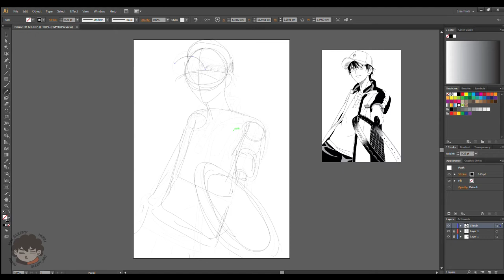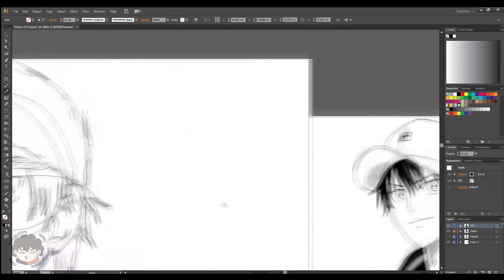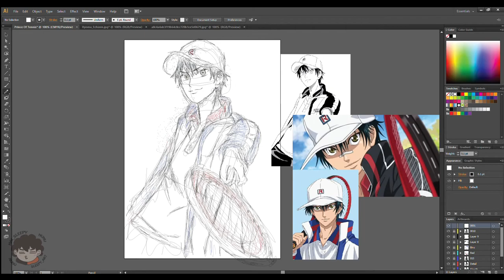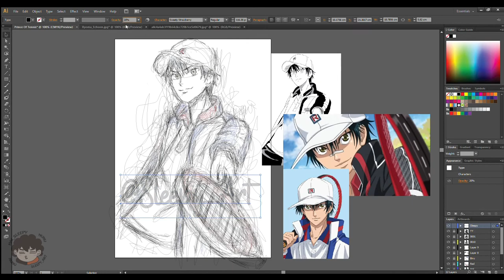Speedart- Digital Scribble Art From Prince Of Tennis ( Fanart )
Hello guys ! Digital Scribble Art From Anime Sports 2000 ... This is one of the most popular in era 2000... Hope you enjoy!

Anime : Prince Of Tennis
Character : Ryoma Echizen